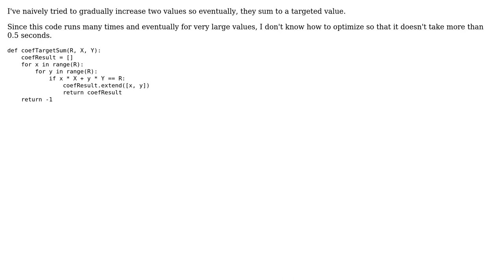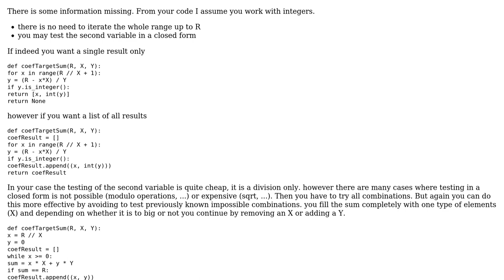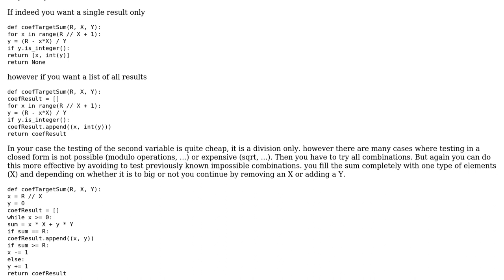Code Review: Increasing the coefficients of two numbers to sum to a targeted value (2 Solutions!!)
Code Review: Increasing the coefficients of two numbers to sum to a targeted value

With thanks & praise to God, and with thanks to the many people who have made this project possible! | Content (except music & images) licensed under CC BY-SA | Music | Images & others | With thanks to user stefan user SAM OnELA user Peilonrayz user Elis Mower and the Stack Exchange Network Trademarks are property of their respective owners. You are responsible for your own actions.